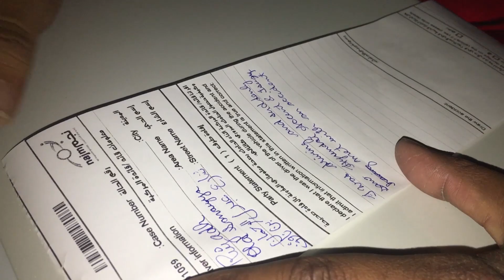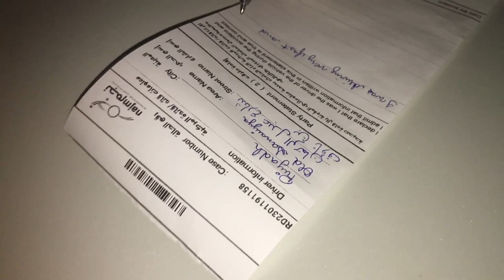MET WITH AN ACCIDENT | CAR CRASH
Two boys from Hyderabad decided to record their fun and adventurous lifestyle with a camera handheld.